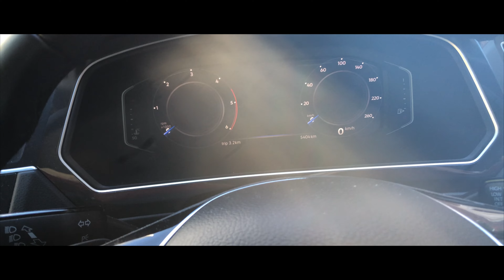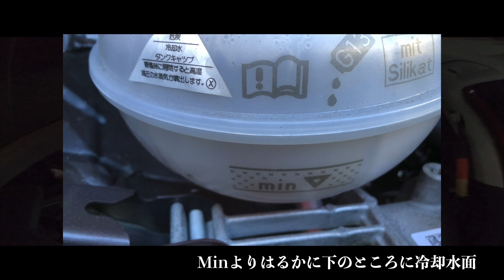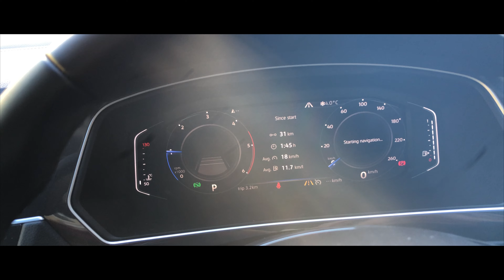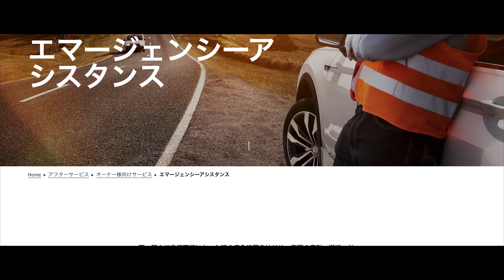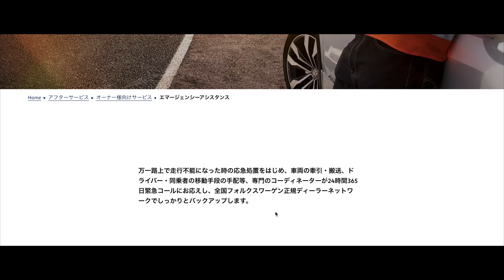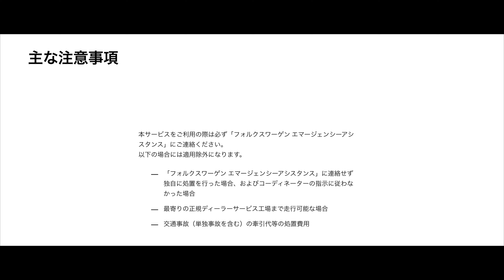【VW】【Tiguan】冷却水警告とエマージェントアシスタント